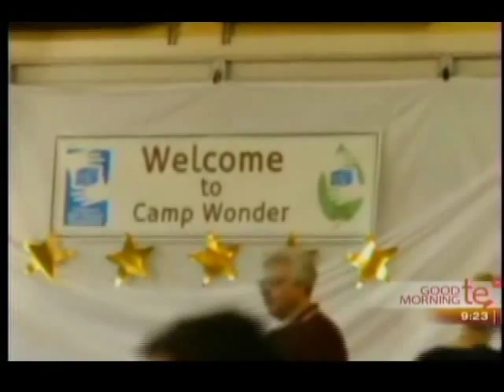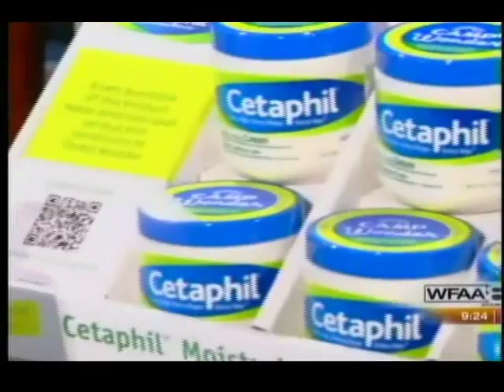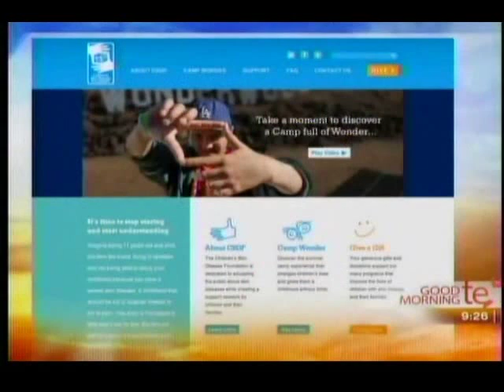Meet Camp Wonder Founder, Francesca Tenconi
At 11, Francesca Tenconi developed a nearly fatal skin disease that destroyed 85% of her skin. During her struggle to recover, she became determined to help other children having similar painful, isolating experiences. On her Sweet Sixteen birthday, she requested friends and family members give donations, rather than gifts, to start the Children's Skin Disease Foundation (CSDF) rather than gifts. It was the beginning of a remarkable organization -- and a camp full of Wonder.

Camp Wonder allows children with severe and fatal skin diseases to have "childhood without limits" for a week.